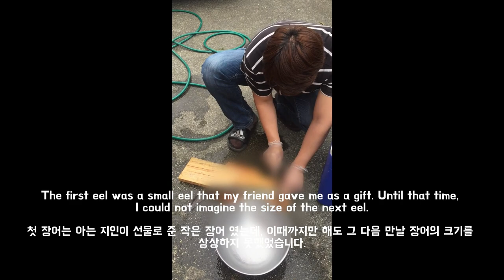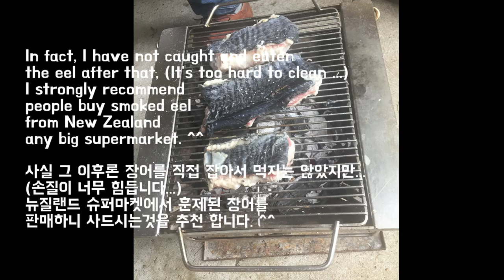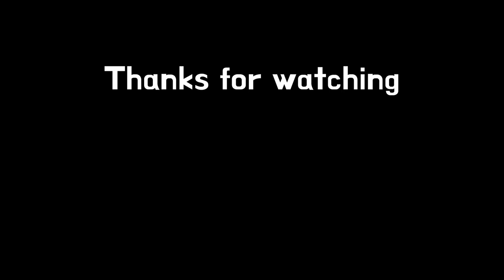뉴질랜드 남섬🐨 거대 장어 잡기 부터 먹기까지 - by Koala family [코알라 가족 이야기]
🥳 Subscription and like !!!  Super Thank you very much !! ^^ 🤗

몇달전에 뉴질랜드 인버카길에서 장어를 잡아 소금구이 해서 먹은 내용 영상으로 공유 합니다. 정글의 법칙 으로 인해 유명해진 뉴질랜드 장어~~
사실은 직접 잡는것보단 XXXX게 더 좋은것 같다는... ^^;;

영상 보시고 XXXX 가 뭔지 확인 하세요 ^^

I caught big Eel a few months ago and enjoyed to eat ^^ in New Zealand Southland Invercargill.
It was a good experience so I want to share it ~!!

XXXX 는. 사드시는. ^^;;